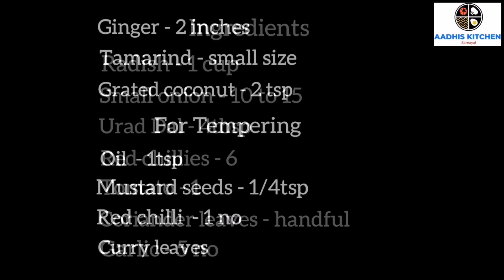Radish Chutney Recipe in tamil/How to make Chutney Recipe in tamil/Chutney recipe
Radish Chutney
In this video I am going to show how to make Radish Chutney in Tamil.   This Chutney is best combination for Idly and Dosa.  The needed ingredients are well roasted and grinded with healthy nutritional radish.  So this radish chutney is healthy as well as tasty. Do try this recipe at home and share your comments and suggestions in the Comments Section below.

Ingredients :
Radish – 1 cup
Small onion – 50 g
Urad dal – 4tbsp
Red Chillies  – 6 no
Tomato – 1
Coriander Leaves – handful
Garlic – 5
Ginger – Small Pieces
Tamarind – Small Size
Grated Coconut – 2tsp
For Tempering
Oil- 1tsp
Mustard – 1/4tsp
Red Chilli – 1
Curry Leaves